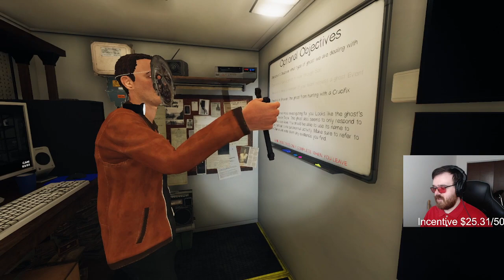Sagging Cals Ghost Emporium: Duos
I can't believe its already been a month and a half or more since the new patch went live. Time really flys when your having fun